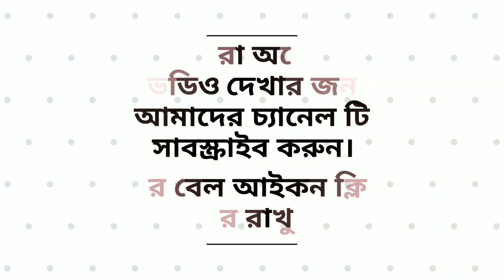@মঙ্গলবার 05/07/বিখ্যাত হাটে দামাদামি সহ 2022 কোরবানির গরুর দাম/The price of 2022 korbanir cows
🎥Video Details:
In this video you will see the latest  cow's price. Gorur dam. gabtoli gorur hat and other gorur haat of Dhaka. Big, medium and small cows/goru for Eid Ul Azha 2022. হাট থেকে কোরবানির বড় বড় গরুর দাম জানুন! বিখ্যাত হাটে দামাদামি সহ 2022 কোরবানির গরুর দাম/The price of 2022। korbanir cows।ছোট মাঝারি সাইজের কুরবানির গরুর দাম জানুন।।2022।প্রস্তুত হচ্ছে রাজধানীর পশুর হাটগুলো, এবার কেমন হবে গরুর দাম? | Qurabnir Haat | gabtoli gorur haat 2022 ।
gabtoli। gorur haat 2022  । গরুর হাট। gorur haat 2022 ।গরুর দাম।কুরবানির গরুর দাম ।গরুর দাম ।গাবতলী হাট ।ঈদ গরু 2022

Hi
I share my vlog videos, travel vlogs,  lifestyle and business videos, and everything about me,
you can also get some idea about wholesale business  in Bangladesh, Beautiful Bangladesh,
Around Bangladesh, charity food, charity work, and primitive work.